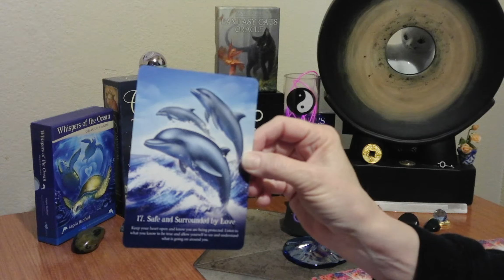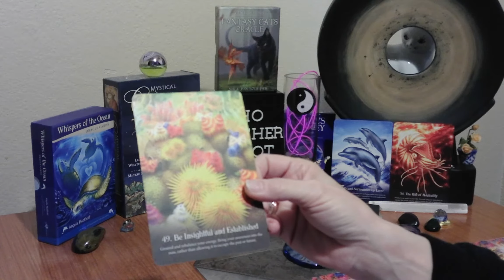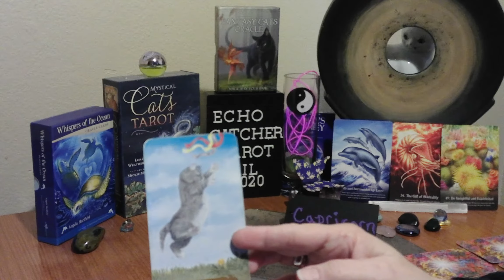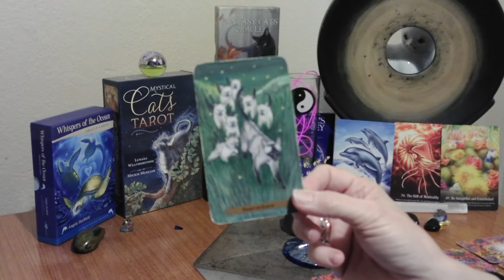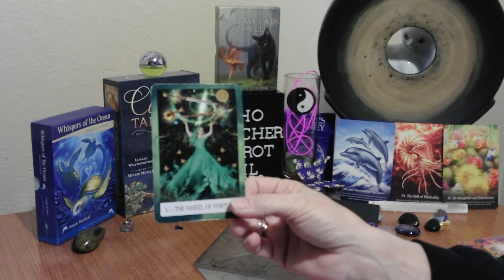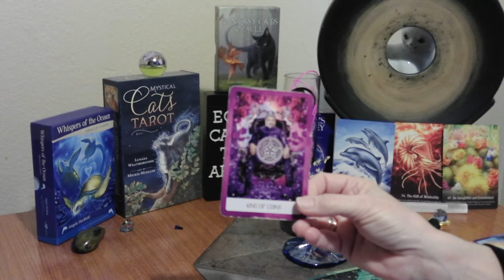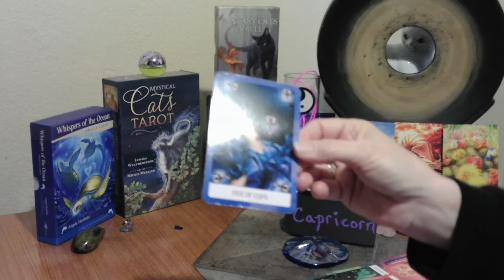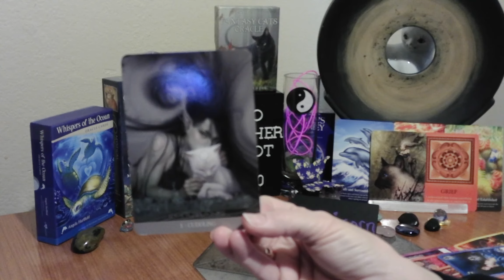CAPRICORN/ APRIL 13- 19, 2020/ NOTHING IS GONE FOREVER!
NEW DIRECTION X3!!! YOU ARE GOING TOWARDS LOVE. BALANCE IS AT WORK IN YOUR LIFE. GROUND YOUR ENERGY. YOU ARE GROWING. YOU MAY BE REFLECTING, ON SOMEONE IN THE PAST. SOME, MAY BE FEELING GRIEF. NOTHING, IS GONE FOREVER.  YOU ARE WATCHING THOSE, YOU LOVE.  WITH STRONG EMOTIONS.